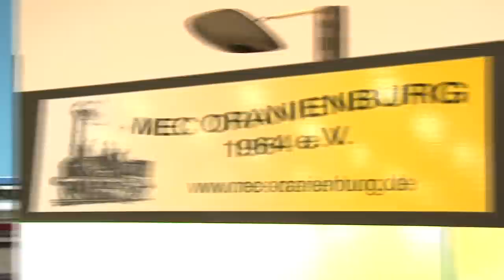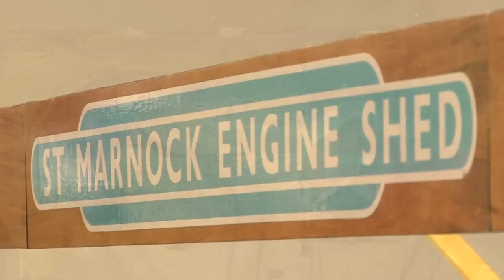eurospoor 2011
Eurospoor 2011, internationale modelspoorbeurs in de jaarbeurs te Utrecht.

Muziek bij deze video is gegenereerd met het programma smatsound.